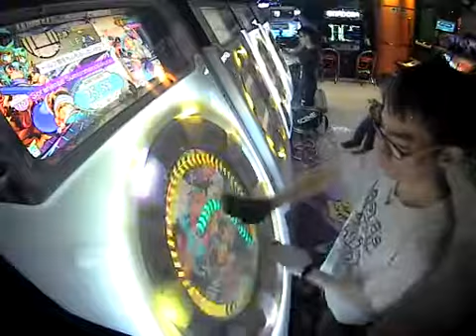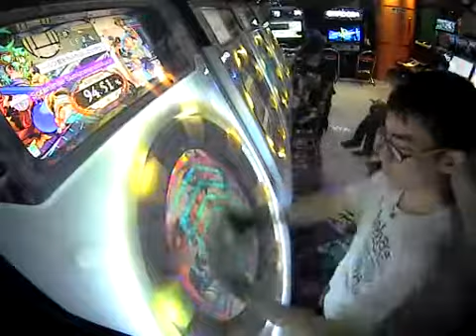蒼空に舞え、墨染の桜 SSS